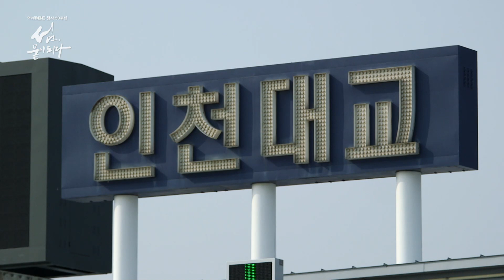[섬, 뭍이 되다] #2 인천대교 | 다리가 펼쳐내는 무수한 이야기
섬, 뭍이 되다 [여수MBC 창사 50주년 특별기획]